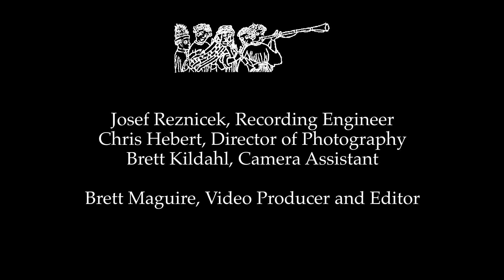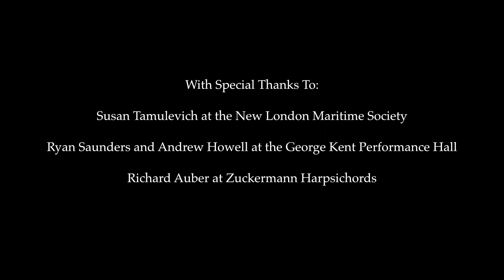Connecticut Early Music *Virtual* Festival 2021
This is the final concert of our June 2021 virtual festival.  The program, The Italian Connection: Two Masters of the Baroque, features concertos and sinfonias by J.S. Bach and Antonio Vivaldi.